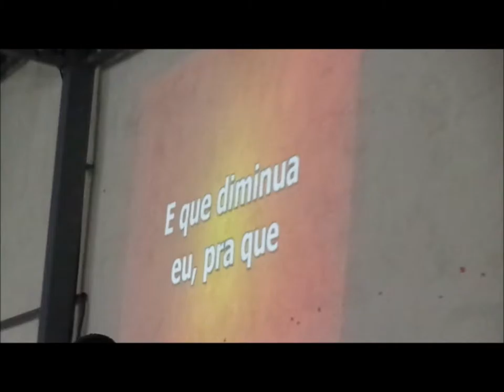Batoista Lagoinha......01 Novembro 2015 - Lagoinha Saudade - B.H - M.G Domingo Louvor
Terra